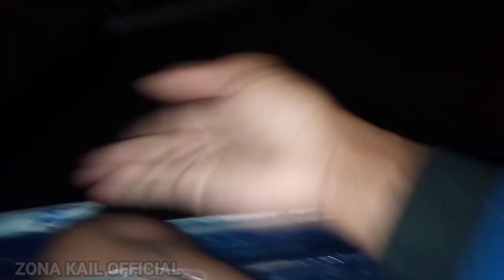MABUK LAUT saat MANCING | Angler PRO terkapar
Mabuk laut saat memancing bisa terjadi pada siapa saja.
kali ini saya mancing di laut dalam lagi teman-teman

spot laut Labuangnge kabupaten Barru Sulawesi Selatan
bareng angler Pro dari Parepare

mancing dilaut dalam memiliki sensasi tersendiri
saat asik mancing ternyata ada teman yang mabuk laut
padahal sudah diberi obat anti mabuk tetapi tetap saja muntah

mabuk laut saat mancing biasa terjadi saat terjadi gelombang ombak laut tinggi

trip mancing kali ini banyak strike ikan karang dangkal

disimak aja keseruan mancingnya

TERIMA KASIH